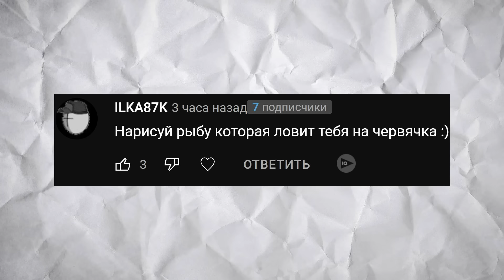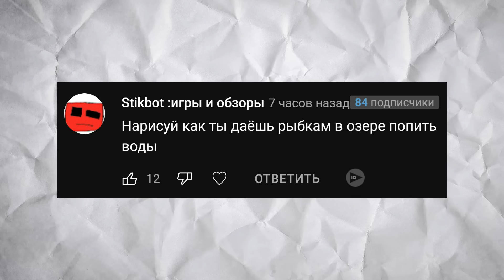Анимирую Ваши Комментарии #1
В этом видео я анимирую ваши просьбы, которые вы написали в комментариях под постом!